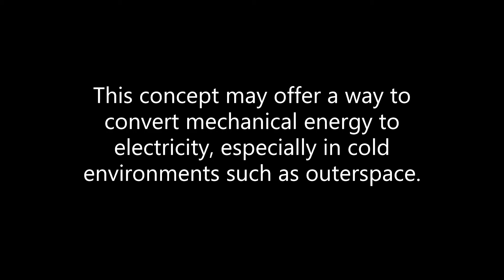Magnetic Levitation for Energy Harvesting Using Superconductors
Researchers at Huazhong University of Science (led by Bin Su) and Technology and NC State have demonstrated a way to convert mechanical energy into electricity.

A magnetic is levitated using superconductors located beneath the magnet.  There is also a copper coil beneath the magnet.  When the magnet moves (by, for example, impact from an object), it induces a current in the coil.  Thus, it converts mechanical to electrical energy.  This energy harvester works best in cold environments and therefore may be useful in outer space.

Title:  A Superconducting-Material-Based Maglev Generator Used for Outer-Space

Journal:  Advanced Materials

Year:  2022

Authors: Zheng Ma, Qi Wang, Zhenhua Wu, Dezhi Chen, Chunze Yan, Yusheng Shi, Michael D. Dickey, Bin Su